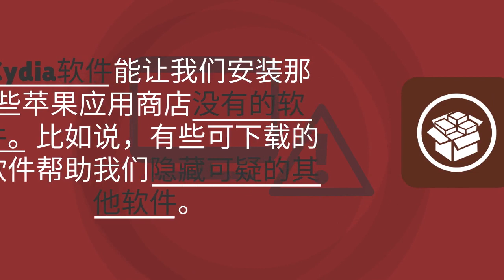今天的BRST行为指点；网络安全（越狱）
今天的BRST行为指点是了解孩子手机上的应用软件。越狱是一个强大的功能，让您享受很多手机功能